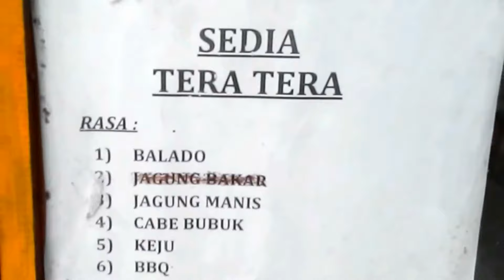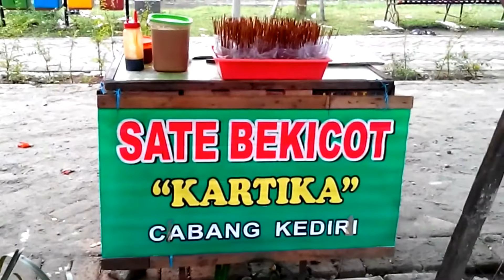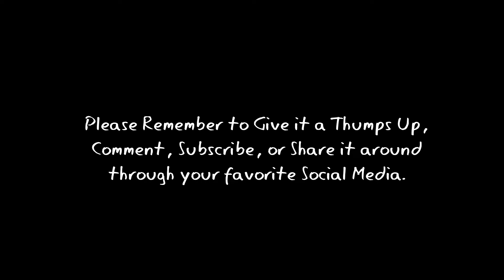Aneka Kuliner di Pinggir Jalan Kota Tulungagung | Indonesia Tulungagung Street Foods (Roadside Food)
Culinary Tour, Street Foods! Tera-tera is made from sweet potato. Snail Satay is made from large land snail (Achatina fulica). Javanese people often call this food as a Sate Bekicot or Sate 02 (Zero Two).
Location: SMPN 4 Tulungagung and PINKA Ngrowo Lembupeteng, Tulungagung, East Java, Indonesia.